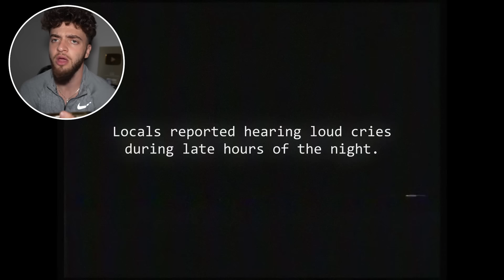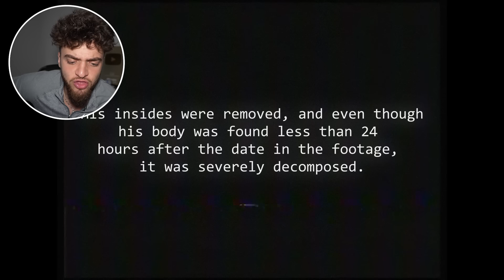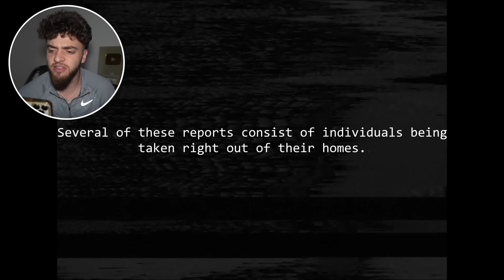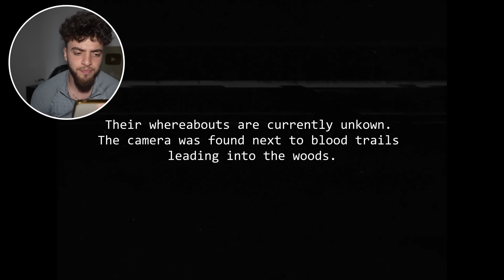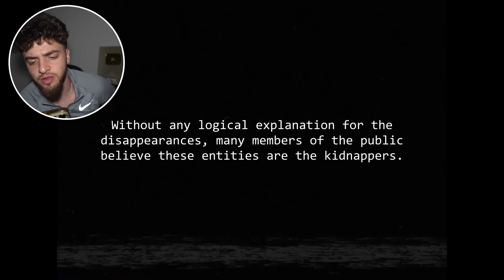Drone Catches SHIN SONIC vs SONIC THE HEDGEHOG IN REAL LIFE!! (SCARY SONIC TAPES)